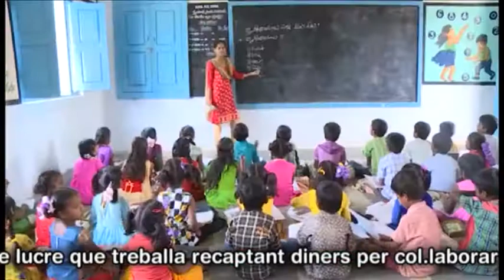Terrassa Solidària Aasha dijous 24-05-2018 de Canal Terrassa